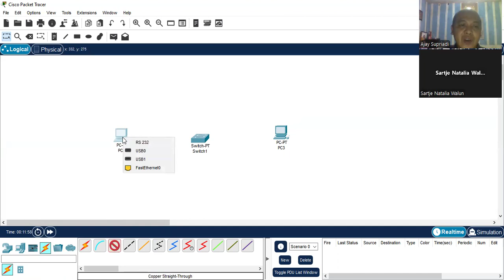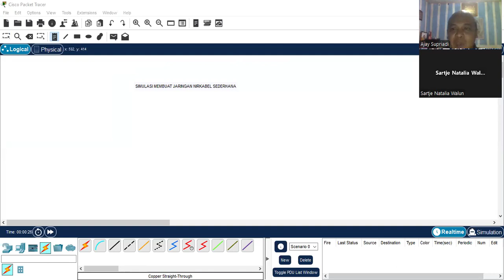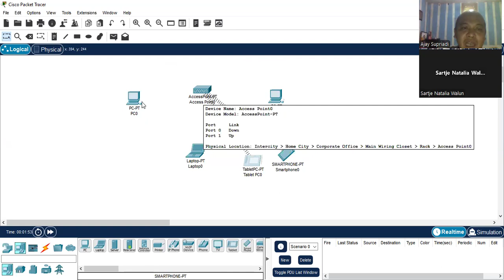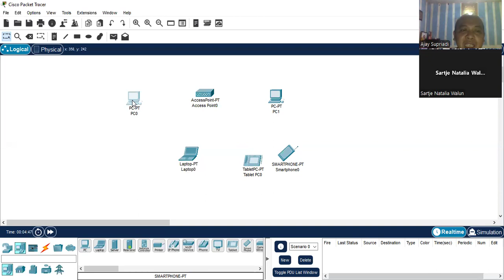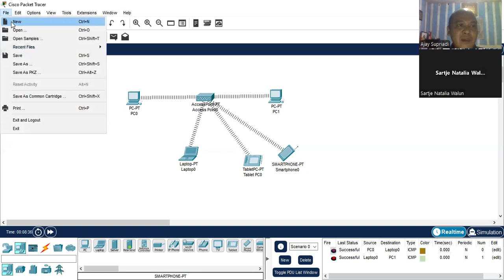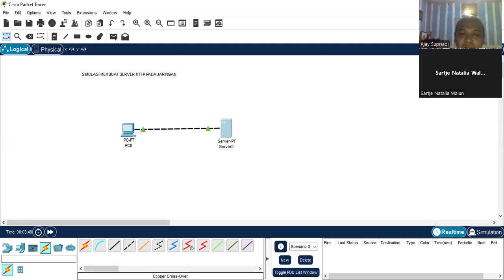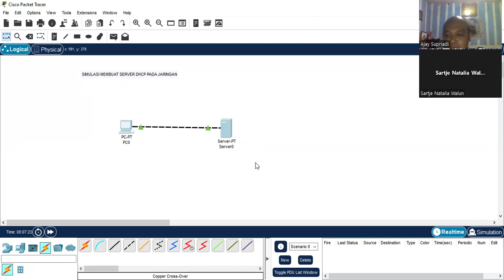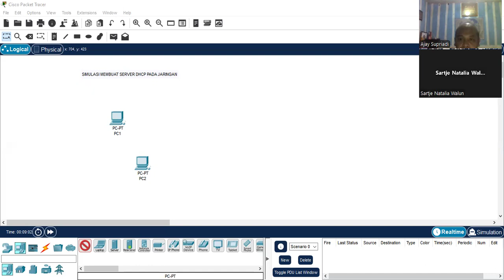Tuweb 4 MSIM204 78 Jarkom Part 1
Tuweb 4 MSIM204.78 Jarkom Part 1 terbagi menjadi 2 Part tapi ada kendala saat konfigurasi tidak terlihat proses konfigurasinya